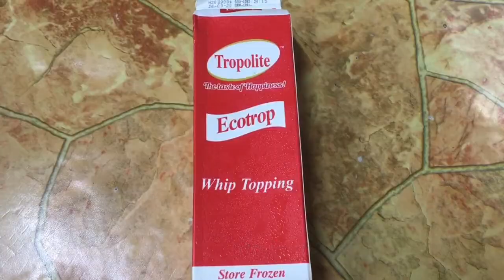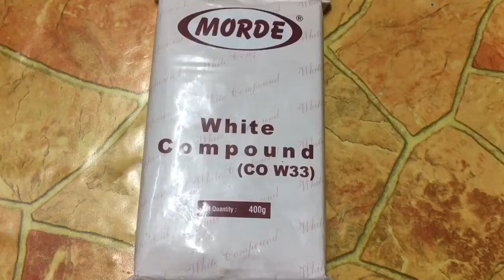Pineapple cake recipe | How to make pineapple cake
How to make pineapple cake | pineapple cake recipe | pineapple cake | pineapple cake by simple kitchen with sana | pineapple cake by sana | easiest pineapple cake ever | pineapple cake kaise banaye | cake recipe | How to whip cream | whipping cream tutorial | which whipping cream is best| How to decorate the cake .